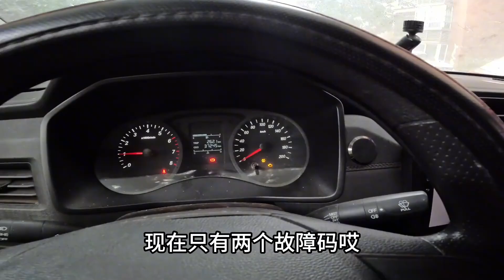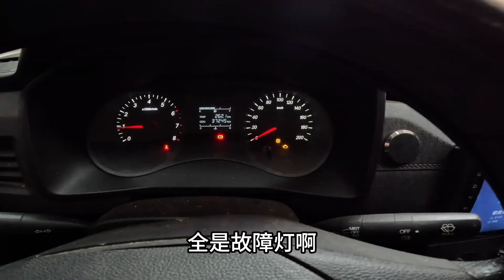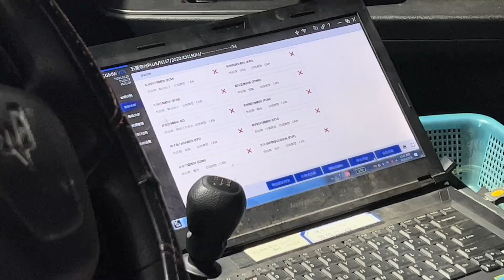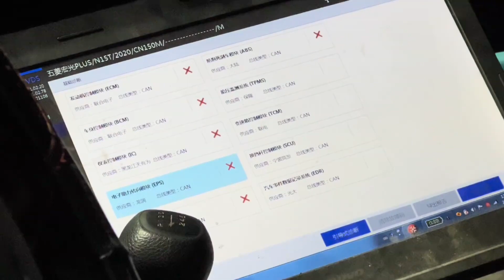出国9个月回来，新车面临报废，读取数据全是叉叉，这车还能要吗【小明的流浪旅行】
小明的流浪旅行   官方频道
在这里我将记录下我这一路的旅行经历，和精彩故事，愿与您分享！ 感谢关注！
Here I will record my travel experience and wonderful stories along the way, and I would like to share with you! Thanks for attention!